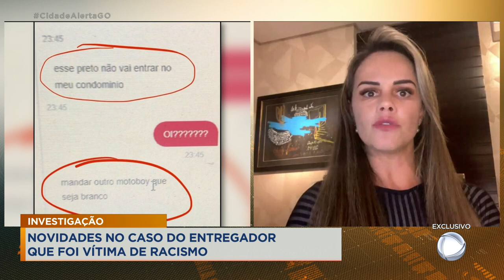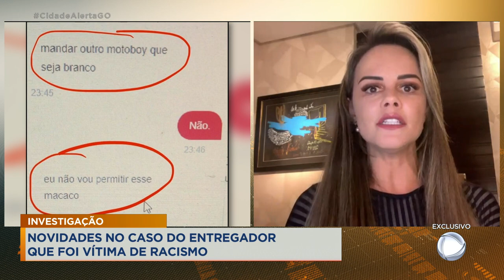INVESTIGAÇÃO NOVIDADES NO CASO DO ENTREGADOR QUE FOI VÍTIMA DE RACISMO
VOCÊ LEMBRA DO ENTREGADOR DE COMIDA QUE RECEBEU UMA MENSAGEM RACISTA DE UM SUPOSTO MORADOR DO CONDOMÍNIO DE LUXO?/ A POLÍCIA CIVIL INVESTIGA ESSE CASO E A DELEGADA SABRINA LELES TEM NOVIDADES.